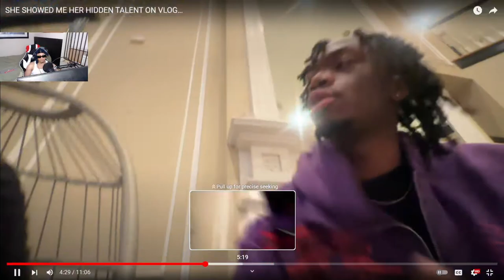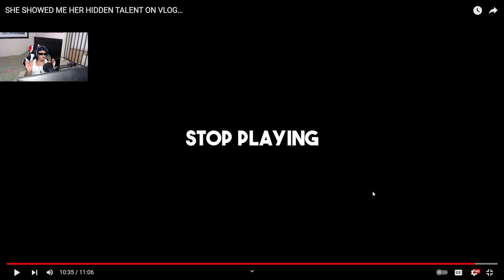SHE SHOWED ME HER HIDDEN TALENT ON VLOG…